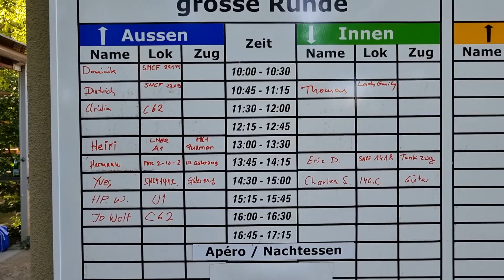Erstes Spur1 Kohlentreffen (HD1080p60) First gauge1 coal meeting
Erstes Treffen ausschliesslich für kohlengefeuerte Spur 1 Lokomotiven auf der Anlage der Eisenbahn Witterswil (EiWi) bei Basel, 7. September 2024
First meeting exclusively for coal-fired gauge 1 locomotives on the Witterswil layout (EiWi) near Basel, September 7, 2024